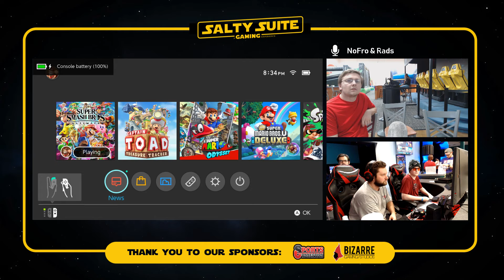Salty Suite Gaming Monthly #6 Singles - JIGGS vs LuckyWind (Loser's Finals)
Salty Suite Gaming Monthly #6 - Ultimate Singles & Doubles

Join the Charlotte Smash Discord for more events and general discussion with members of the community!